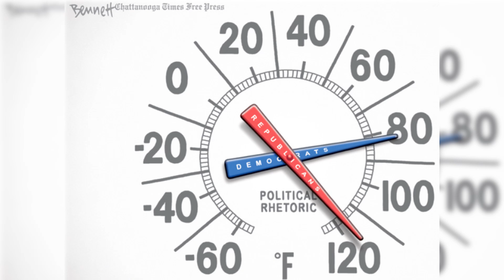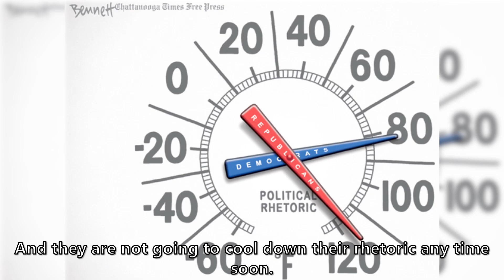The Springfield Crisis | Liberals "Think" 09/25/24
The people of Ohio want action to protect them.

Rumble: @CatholicConservative

9 Hours Of Meditation Sleep Relaxation Mindfulness Spiral [Shepard Tone]
M Borger